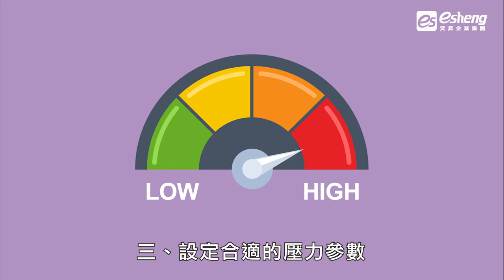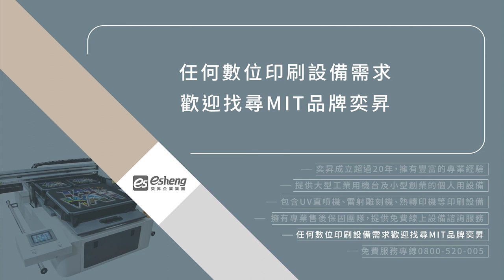熱轉印要注意什麼？透過溫度、時間、壓力帶你看3個注意事項｜奕昇數位印刷設備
熱轉印是藉由高溫、高壓，將轉印紙上的墨料印到物品上，然而每一種熱轉印材質的印刷方式、時間、參數設定都有所差異，到底印刷時要留意什麼重點呢？就讓奕昇帶你看3個熱轉印注意事項！

一、熱轉印材質適用的溫度
溫度是影響熱轉印成功與否的關鍵，溫度越高功率也相對更高，所以印刷前要先確認物品材質是否可承受熱轉印的溫度，避免印刷途中，因高溫而造成熔解或損毀的狀況。

二、熱轉印時間的掌控
操作熱轉印時，要注意顏料昇華時間與在承印物上凝結的時間，每種顏色的擴散時間不同，但大多都在12秒左右，只要掌控好印刷時間，能讓墨料的色澤度越濃厚，展現理想的轉印效果！

三、設定合適的壓力參數
壓力是影響墨料能否均勻印刷在承印物上的重點，壓力越大，能減少承印物與膠片之間的距離，讓印刷效果更佳，但還是要依據轉印材質能承受的壓力而定，避免產生明顯的壓痕。

留意以上3個注意事項，讓你也能印出滿意的熱轉印製品，若還有任何熱轉印的相關疑問，歡迎聯絡奕昇，由印刷專員為你解答！